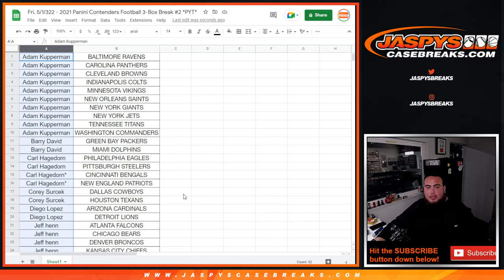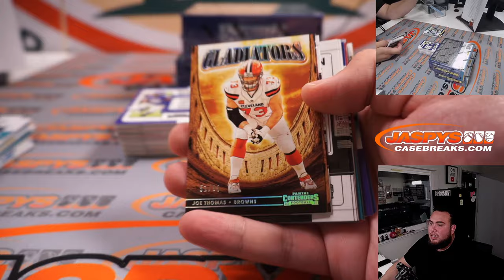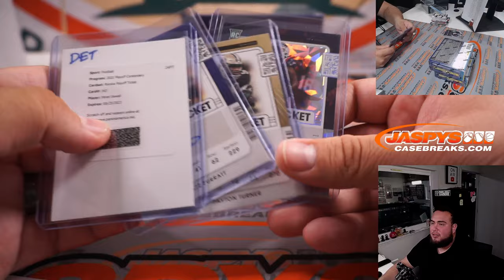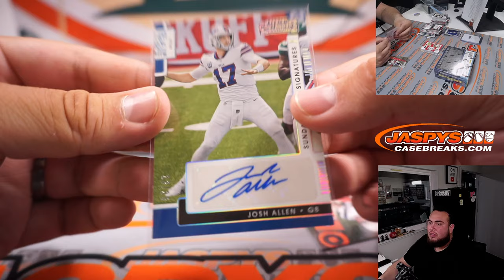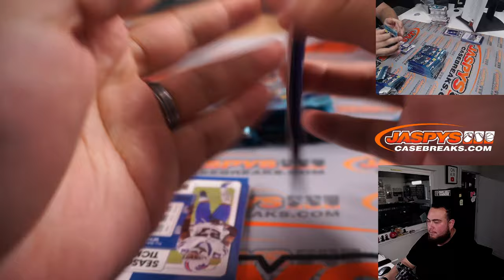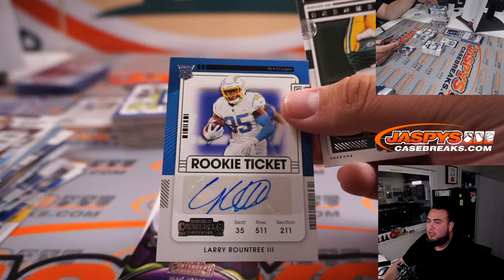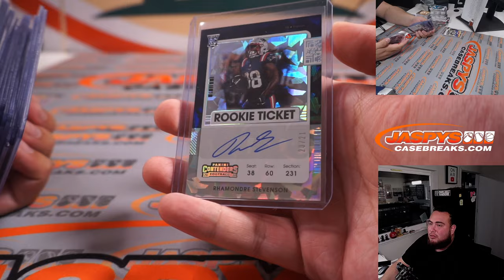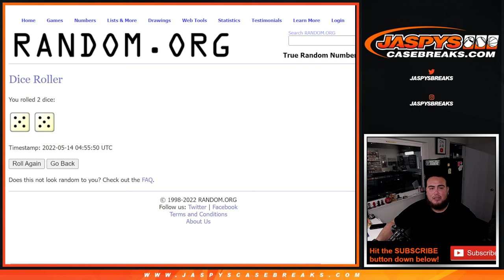Fri. 5/1/322 - 2021 Panini Contenders Football 3-Box Break #2 *PYT*